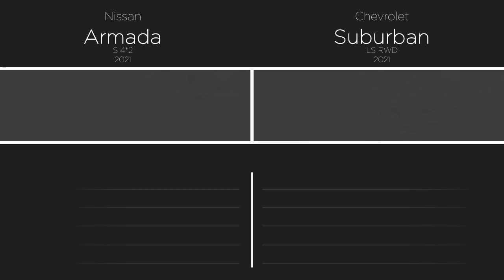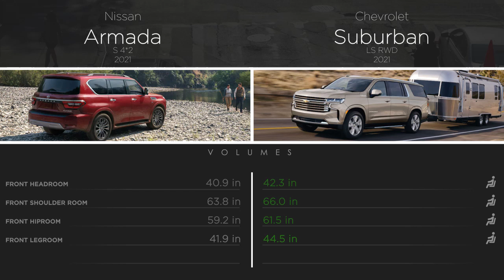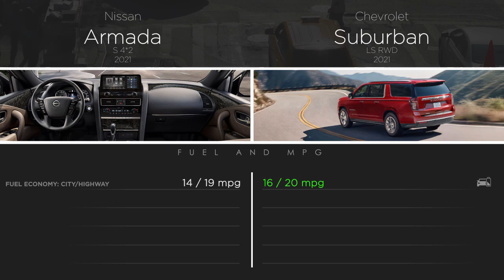Chevrolet Suburban 2021 vs Nissan Armada 2021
Comparison between Chevrolet Suburban LS RWD 2021 and Nissan Armada S 4*2 2021